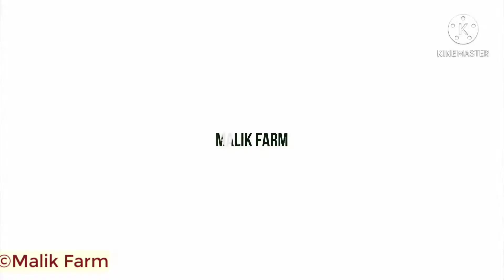Chambi Punjkliyan Wacheri || Very Beautiful Breed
Age. 11 Month
Height.57"
Desi Pure
Demand. 250K